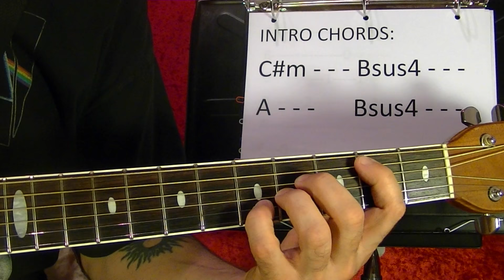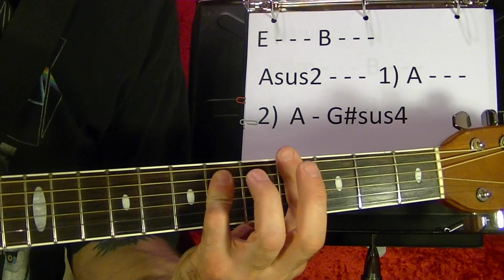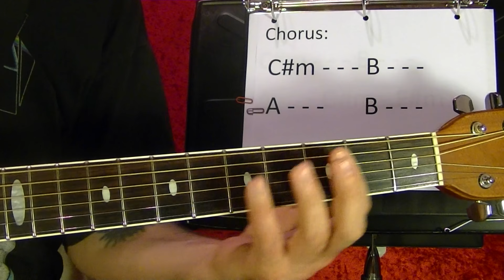My Heart Will Go On - EASY Guitar Lesson Titanic Theme - Celine Dion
Titanic theme guitar lesson, My Heart Will Go On by Celine Dion. EASY guitar lesson. TABS FOR THIS LESSON AVAILABLE ON MY NEW GUITAR LESSON